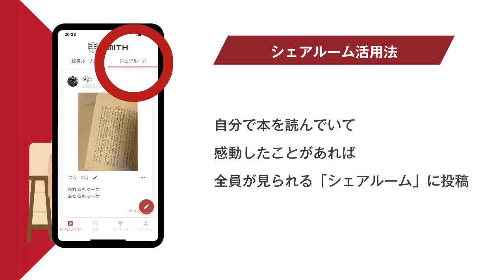スミス 使い方紹介動画